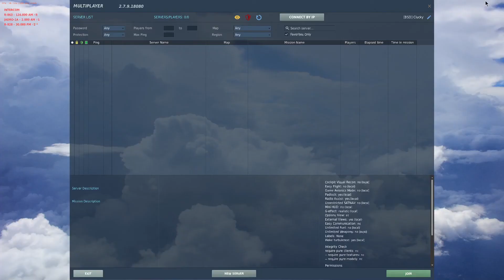Black Shark Den - Formation Training Mi-8